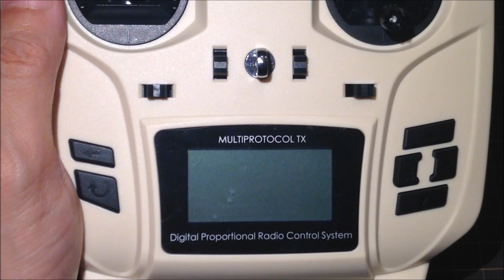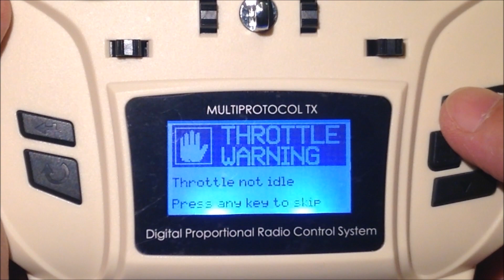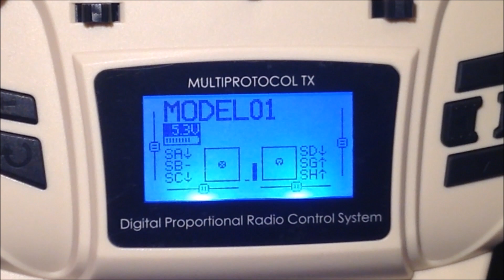[TIPS] Jumper T12 をモード１に変更しよう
激安の OpenTX機、Jumper T12 をMode2から Mode1へ変更します。
ジンバルユニットの入れ替えなんですが、テンショナーアジャスタ・ホルダが側面ダイヤルと干渉するので削ったりしています。
もっといい方法があるのかも知れませんが、参考までにどうぞ。

ちな、Banggoodで購入しましたよ⇒